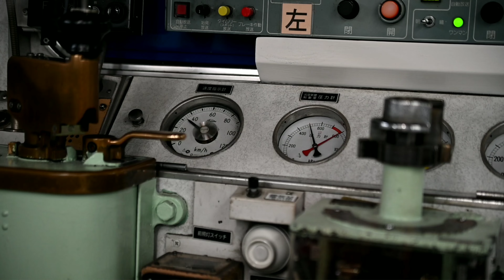鉄道PV ~さようなら、能勢電鉄3100系~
pvと言うより走行シーン集です。

ラストランPVとして作るつもりで撮った動画ばっかりなので変な所で切れてる動画も多数ありますます。